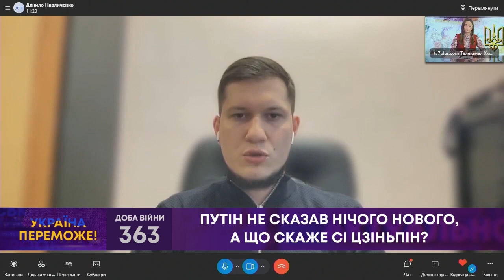ТВ7+. КИТАЙ У МИРНОМУ ПЛАНІ ЗАПРОПОНУЄ ЗУПИНЕННЯ БОЙОВИХ ДІЙ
ТВ7+. ПУТІН НЕ СКАЗАВ НІЧОГО НОВОГО, А ЩО СКАЖЕ СІ ЦЗІНЬПІН?
Гість: ДАНИЛО ПАВЛИЧЕНКО - експерт при Верховній Раді.